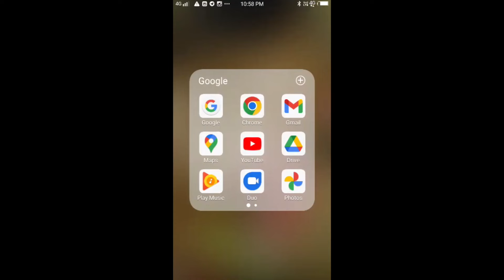Oppana University Kalolsavam 2024 മൊഞ്ചുള്ള മൊഞ്ചത്തികളുടെ തകർപ്പൻ ഒപ്പന code no 139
ഒന്നാം സ്ഥാനം നേടിയ OppanaHS കലാകാരികൾക്ക് അഭിനന്ദന പ്രവാഹം മൊഞ്ചുള്ള പാട്ടും കൊട്ടും കളറാക്കി ഒപ്പന